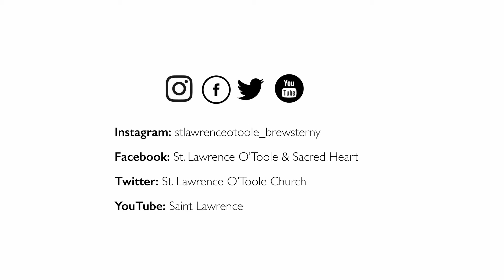Wednesday Wisdom—THE TWO RABBIS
Today Fr. Richard finds wisdom in a story about two rabbis. The lessons that the younger Rabbi learns applies to us too.